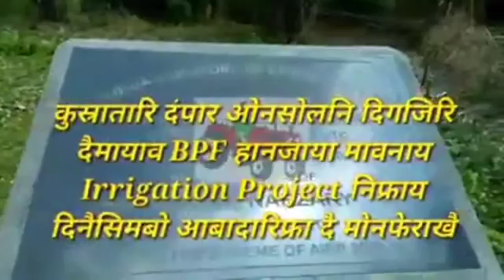राइजो राजाफोरा दै मोनफेरै irrigation project